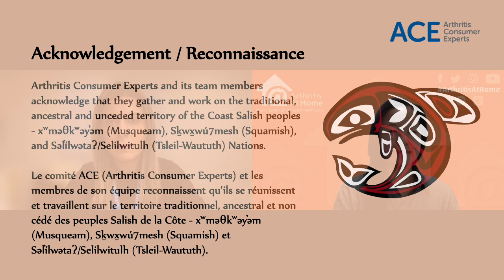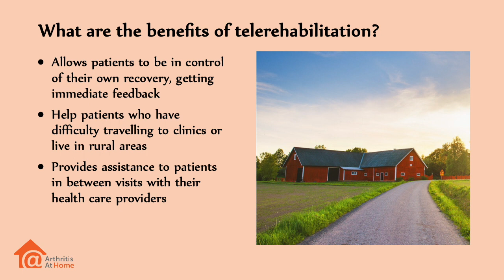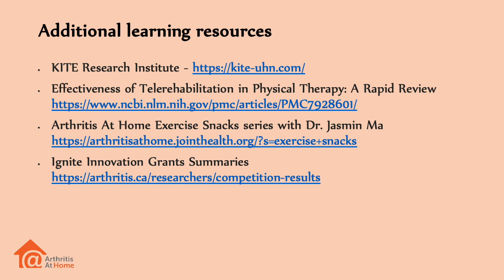Episode 185 - Buddy4Rehab: An automated tele-rehabilitation platform for patients with arthritis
In this episode of Arthritis At Home, Ellen Wang, Programs Coordinator for Arthritis Consumer Experts, speaks to Dr. Atena Roshan Fekr, an assistant professor at the Institute of Biomedical Engineering, University of Toronto and an affiliate scientist at the KITE Research Institute, University Health Network. Her team was recently awarded the Ignite Innovation Grant titled Buddy4Rehab: An automated tele-rehabilitation platform for patients with arthritis and musculoskeletal problems. Ellen and Dr. Roshan Fekr have an exciting conversation about this new technology that is able to provide feedback on exercises in between physiotherapy visits. Together, they also discuss about the “train” artificial intelligence and the benefits tele-rehabilitation has for both accessibility and adherence.

Dans cette capsule de « À la maison avec l’arthrite », Ellen Wang, coordonnatrice des programmes auprès du comité ACE, s’entretient avec la Dre Atena Roshan Fekr, professeure agrégée à l’Institut d’ingénierie biomédicale de l’Université de Toronto et scientifique affiliée à l’Institut de recherche KITE du Réseau universitaire de santé. Son équipe a récemment reçu la subvention « Stimuler la recherche » intitulée Buddy4Rehab : Une plateforme automatisée de téléréhabilitation pour les patients atteints d’arthrite et de problèmes musculosquelettiques. Ellen et la Dre Roshan Fekr ont une conversation passionnante à propos de cette nouvelle technologie qui est capable de fournir un retour d’information sur les exercices entre les visites de physiothérapie. Ensemble, elles discutent également de l’intelligence artificielle que l’on peut « former » et des avantages de la téléréadaptation en termes d’accessibilité et d’observance.

Ressources d’information supplémentaire
• « À la maison avec l’arthrite » - Des « pauses exercices » intérieurs pour l’automne avec la Dre Jasmin Ma